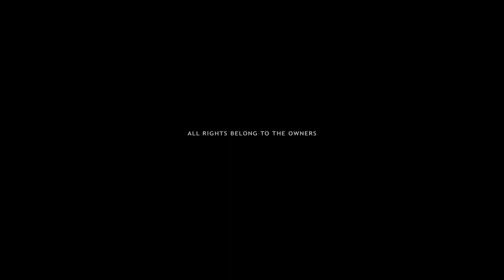Duel - Samvel Ayrapetyan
Sculpture: Weight - Razmik Megerdichian